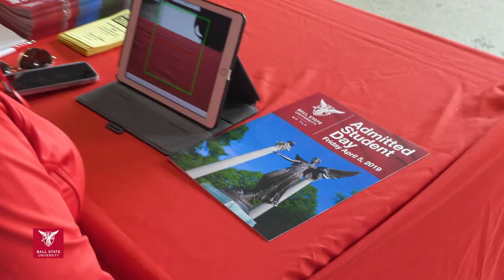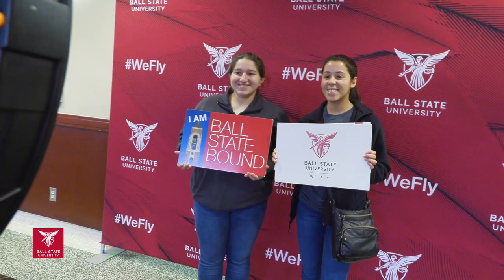Admitted Student Day 2019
Ball State University hosted students from around the country on Admitted Student Day. On Friday, April 5, 2019, they spent the day on campus, celebrated their admission, and learned more about Ball State. We Fly!